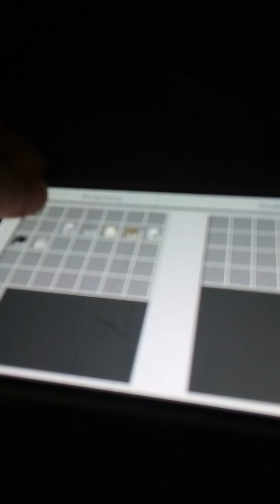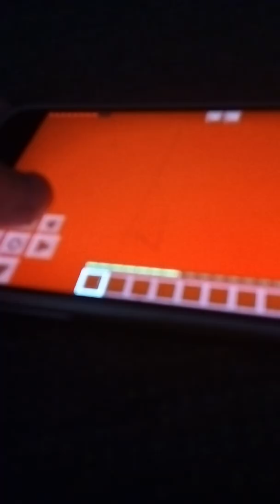Crazy cactus cup:cactus cup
Ep 3 prismarine ep 4 bed ep 5 button ep 6 chest